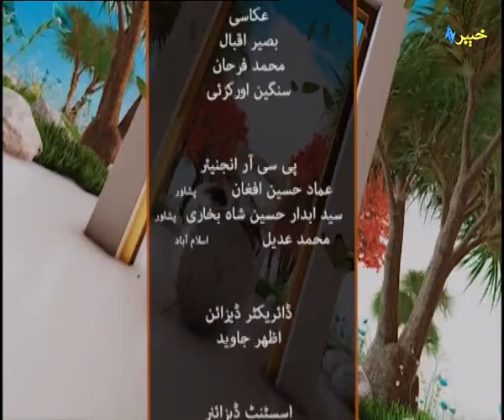Khyber TV Morning Show | Khyber Sahar Peshawar | Najeeb Ullah Anjum | Shazma Haleem